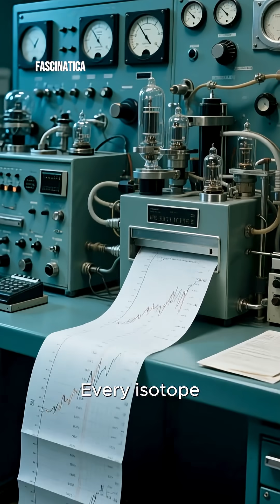Earth Had a Power Plant… Before Humans Existed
In 1972, scientists discovered something impossible in a uranium mine in Gabon, Africa — a natural nuclear reactor that began running 1.7 billion years ago.

It wasn’t built by humans. Or by anyone. It built itself.

A self-regulating atomic heart, hidden beneath the Earth… long before life even existed.